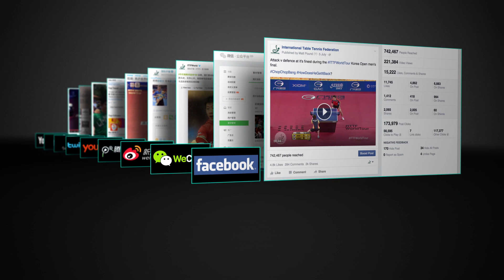Table Tennis - Great Way to Promote Your Brand (v2017)